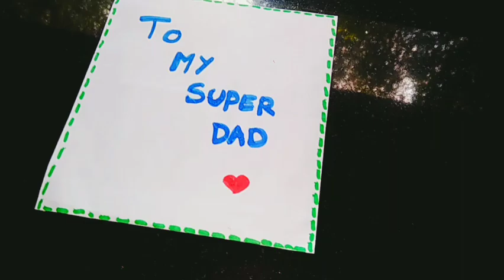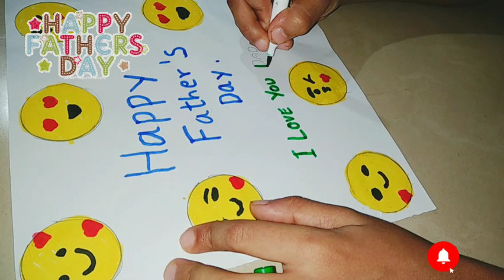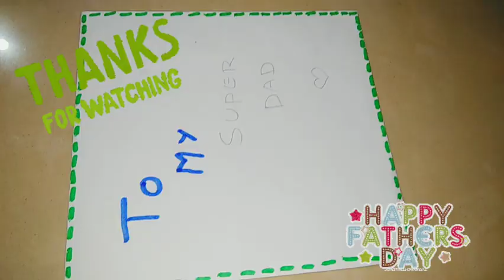Father's Day gift idea||DIY||Happy father's day ||Fly with Mihad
hi
today iam making easy father's day gift using paper😍. my father is my hero🤩. and i love him very much♥️

thankuu all

MATERIAL used:

white paper
pencil
colour
glue